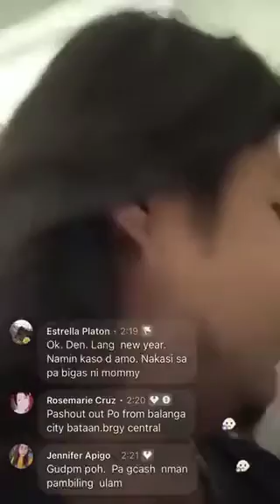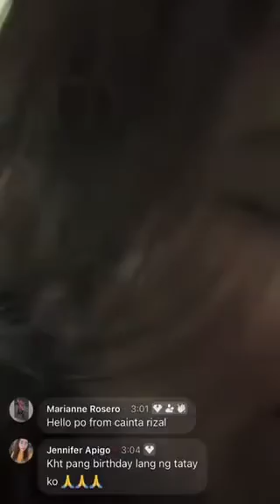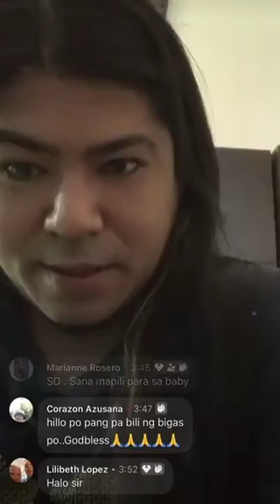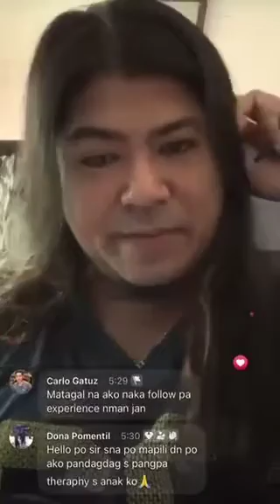PART 1 - FB LIVE BY STANLEY SEARCHING FOR MAGIC 30 to 35 WINNERS OF 200 GCASH! - MYSTICA